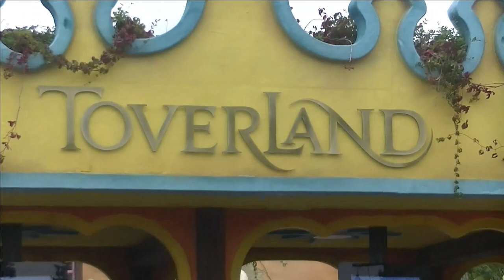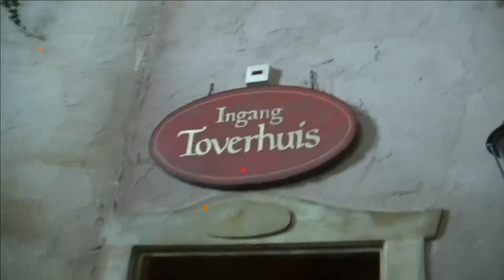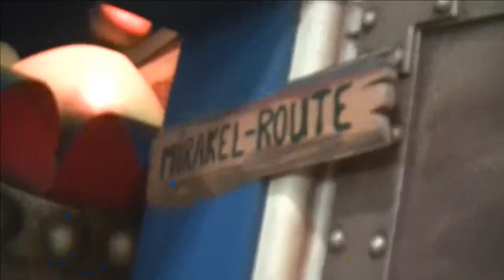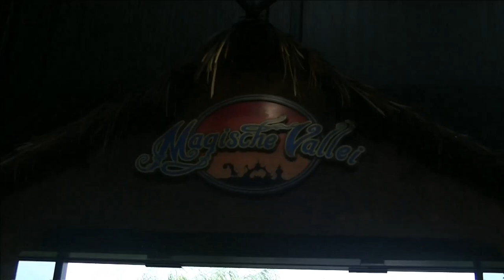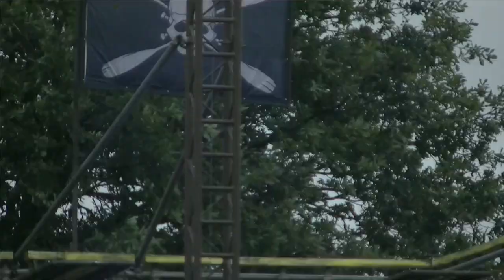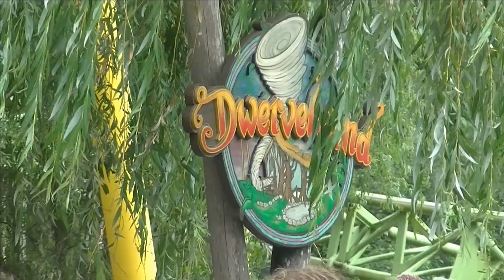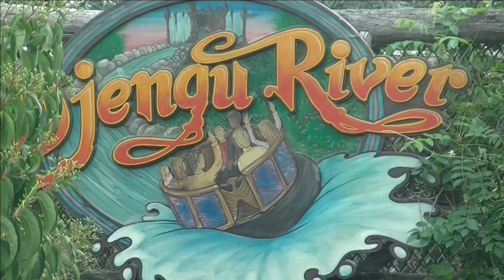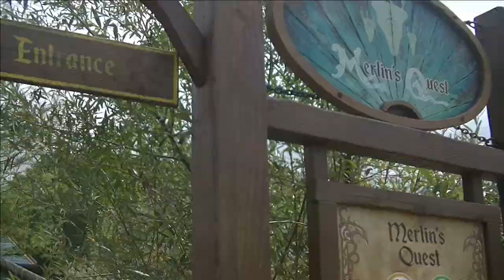REVIEW | Toverland : Sevenum : Port Laguna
Welkom bij een nieuwe video! En vandaag bezoek ik Toverland voor de nieuwste achtbaan van het park fenix!
Adres: Toverlaan 2, 5975 MR Sevenum, Nederland